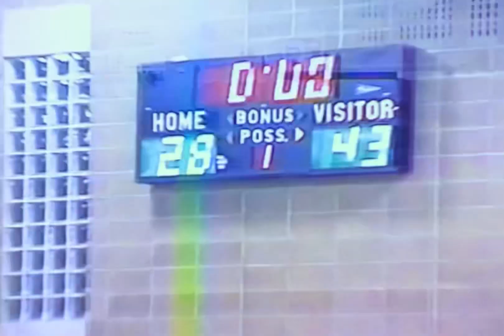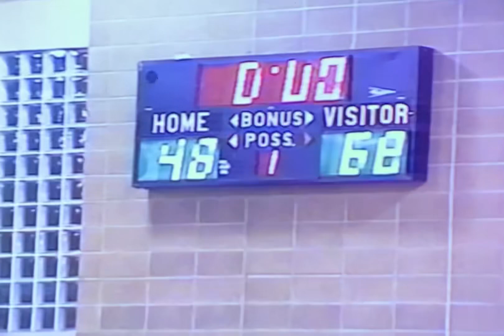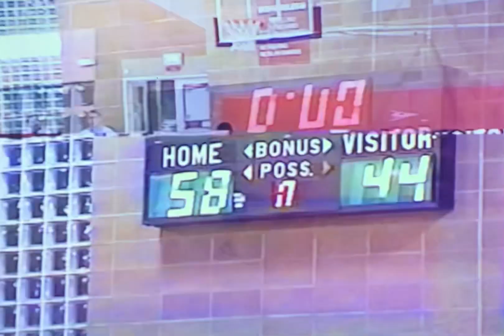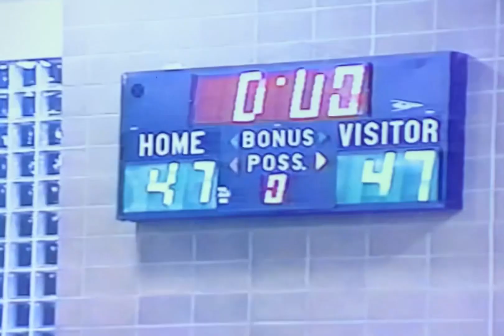Ballin & Bikes - Episode 2